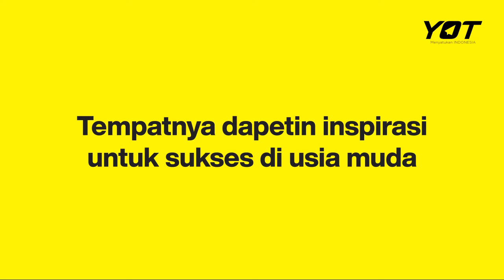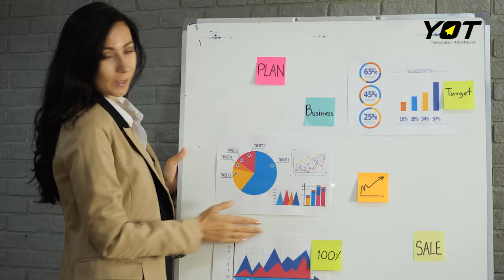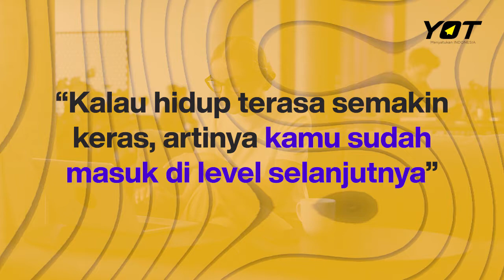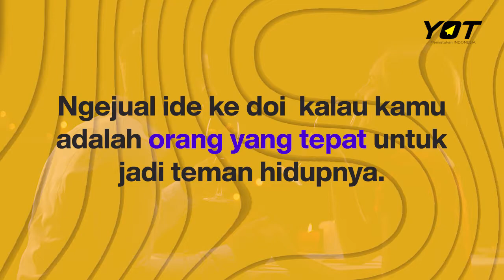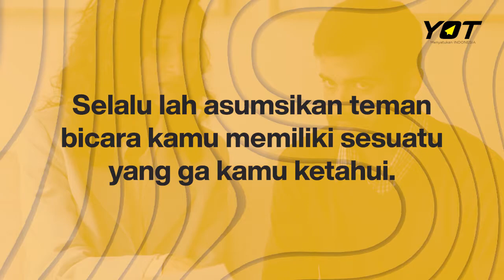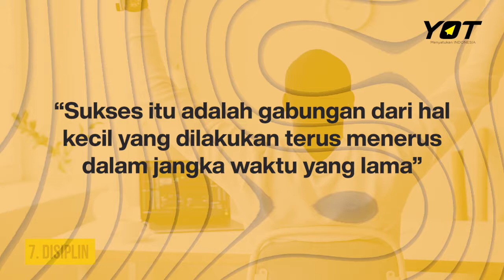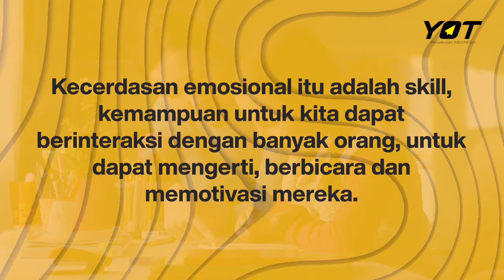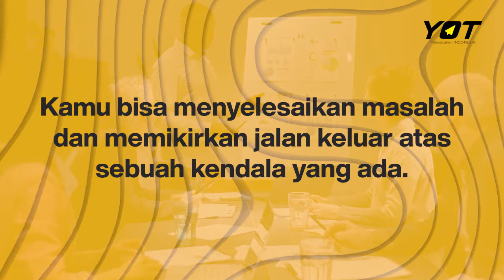10 Skills Paling Berfaedah Dalam Hidup | Udah Tahu Belum?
Halo YOTers!
Untuk bisa survive di era yang penuh ketidakpastiaan kayak sekarang, kita harus punya amunisi yang kuat. Ada beberapa skills yang harus kalian kuasai.

Skills tersebut bukan semerta-merta hanya membuat kita bisa jalanin hari-hari kamu, tapi bisa membawa kita ke jalan kesuksesan!

Skills ini yang akan membantu kita untuk terus maju, berkembang dan sukses! Kali ini Young On Top berikan 10 Skills Paling Berfaedah Dalam Hidup.